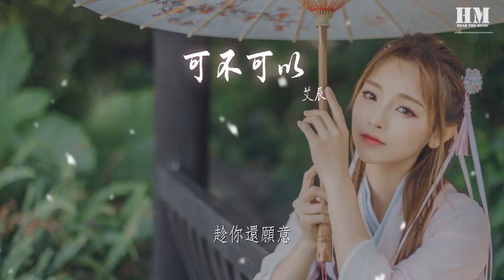艾辰 - 可不可以 (完整版)『趁我還沒有過保質期』【動態歌詞Lyrics】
可不可以 (完整版)

00:00  作詞 : 劉偉鋒
00:01  作曲 : 劉偉鋒
00:16 說好帶你流浪
00:20 而我卻半路返航
00:23 墜落自責的海洋
00:30 發現離不開你
00:33 我開始決定回去
00:37 你已不在原地
00:43 我可以接受你的所有
00:45 所有小脾氣
00:47 我可以帶你去吃很多
00:49 很多好東西
00:50 我可以偶爾給你帶來
00:52 帶來小甜蜜
00:54 就像前幾年那樣
00:55 每天都會給你製造很多驚喜
00:58 你的心傷 我能治癒
01:01 我的快樂也只有你能給予
01:05 我們就別再分離
01:11 可不可以 和你在一起
01:14 我們之間有太多回憶
01:18 愛上了你 沒什麼道理
01:21 只是剛好情竇初開遇到你
01:25 不希望我的未來不是你
01:28 只願意和你永遠不分離
01:32 趁我還沒有過保質期
01:35 趁你還願意
02:09 三年的回憶
02:13 我如何抹去
02:16 能不能再拾起
02:24 永遠在一起
02:27 還沒有過期
02:30 我們就別再分離
02:36 可不可以 和你在一起
02:39 我們之間有太多回憶
02:43 愛上了你 沒什麼道理
02:46 只是剛好情竇初開遇到你
02:50 不希望我的未來不是你
02:53 只願意和你永遠不分離
02:57 趁我還沒有過保質期
03:01 趁你還願意
03:04 可不可以 和你在一起
03:07 我們之間有太多回憶
03:11 愛上了你 沒什麼道理
03:16 只是剛好情竇初開遇到你
03:19 不希望我的未來不是你
03:23 [只願意和你永遠不分離
03:26 趁我還沒有過保質期
03:30 趁你還願意
03:33 趁我還沒有過保質期
03:39 趁你還願意